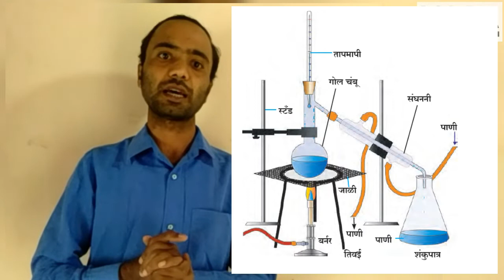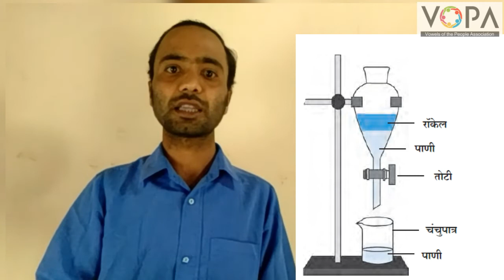7th | Science | Chapter 14 | मूलद्रव्ये, संयुगे आणि मिश्रणे | घटक वेगळे करणे | V5 | V-School